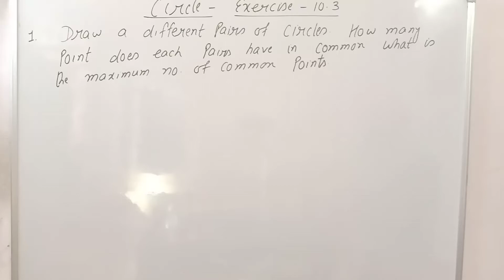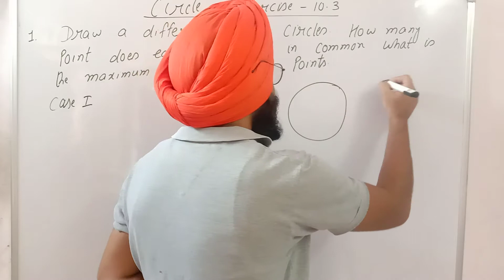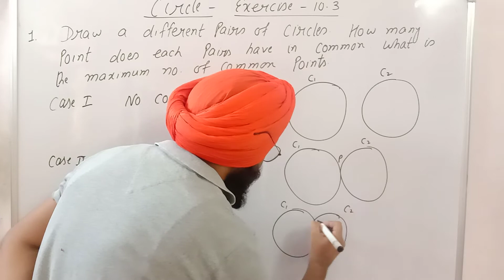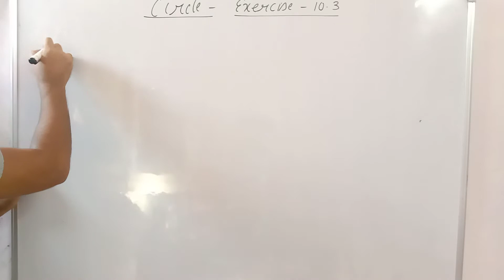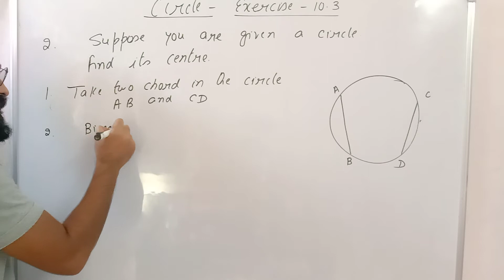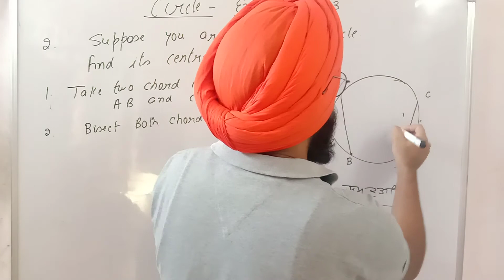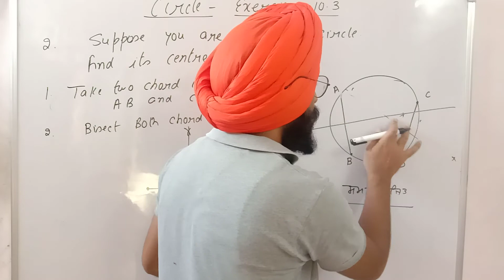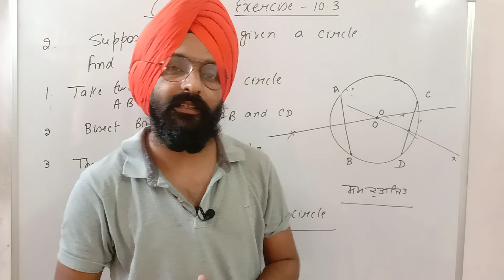Circle||Class 9th||Chapter 10||Exercise 10.3||question 1,2||ਚੱਕਰ||ਕਲਾਸ ਨੌਵੀਂ||ਅਭਿਆਸ 10.3||ਸਵਾਲ 1,2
In this video we have gone through the question 1 and 2 from chapter circle of class 9th. We have discussed about the exercise 10.3

ਇਸ ਵੀਡੀਉ ਵਿਚ ਅਸੀ ਕਲਾਸ ਨੌਵੀਂ ਚੱਕਰ ਚੈਪਟਰ ਅਭਿਆਸ 10.3 ਦੇ ਸਵਾਲ ਨੰਬਰ 1,2 ਬਾਰੇ ਪੜ੍ਹਿਆ ਹੈ